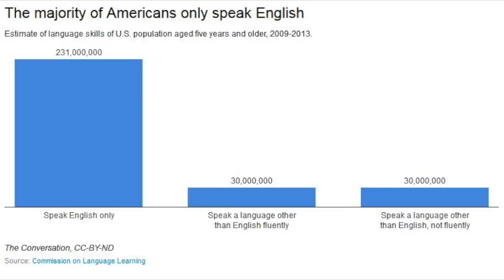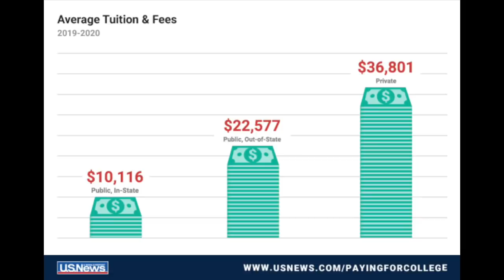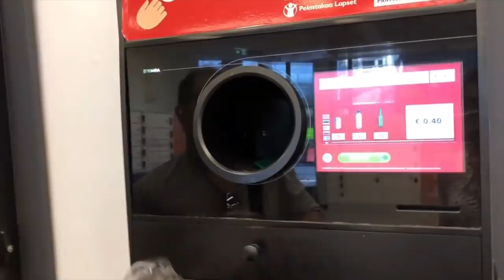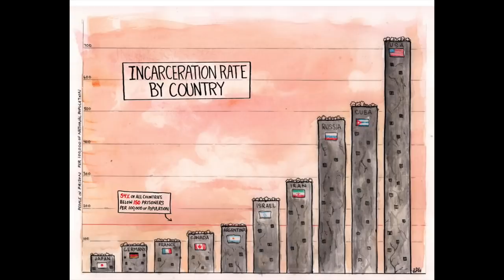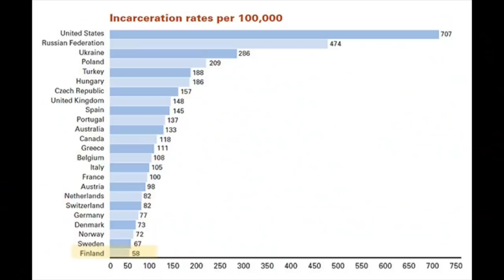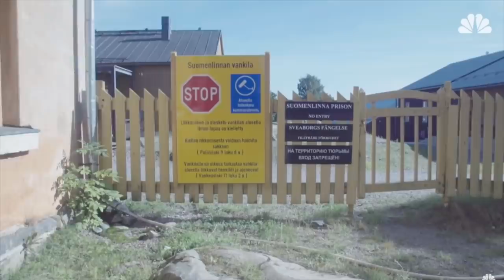3 FINNISH Systems USA Should Adopt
Finnish courses by Varpu from Her Finland:
FREE FINNISH CULTURE CLASS:

THIS VIDEO: I really admire the way the country of Finland is ran. It really seems to me to be one of the most humanitarian countries on this planet. Below you can find links for information referenced in this video.

Solid Waste & Landfill Facts - University of Southern Indiana

Camera Gear:
Canon G7X mark ii
Iphone 8
Video editing software

                 __POPULAR VIDEOS__

I LOVE to read your comments so please say hi in the comment section!